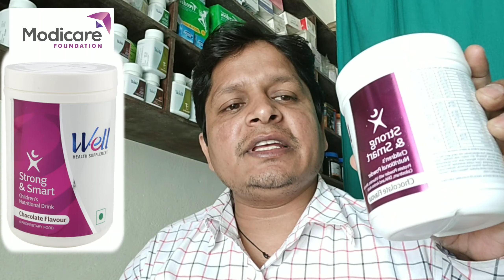Modicare Well Strong&Smart is better than Horlics,and Born Vita...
Modicare Well Strong and Smart..
Modicare well product..
Strong and smart Modicare ka best product hai.
Isme kiss prakar ka koi boi bhi chemical nhi milaya jata hai..
Yeah immunity power boost krta hai.
Dimag ko badhata hai,sharir ki lambai bhi badhata hai.
Stamina ko bhi badhata hai..
Liver bhi majboot karta hai .
Bachche swasthya rahte hai,jaldi bimar nhi hote.